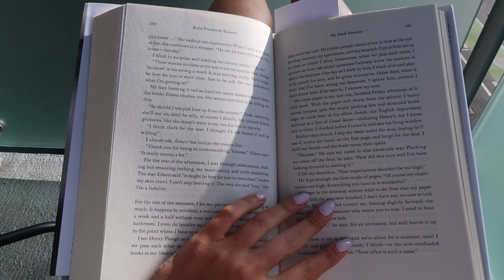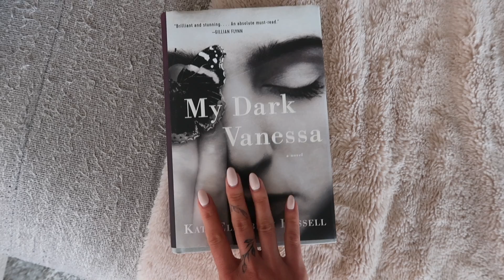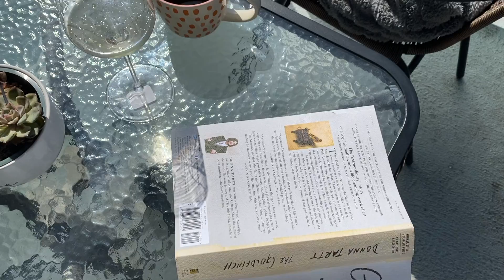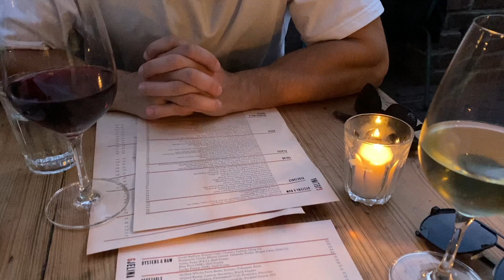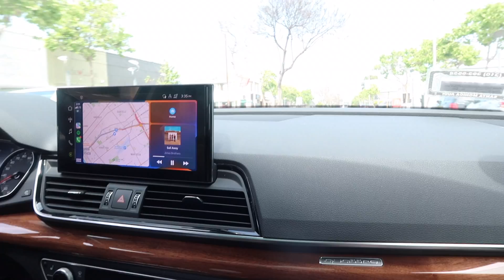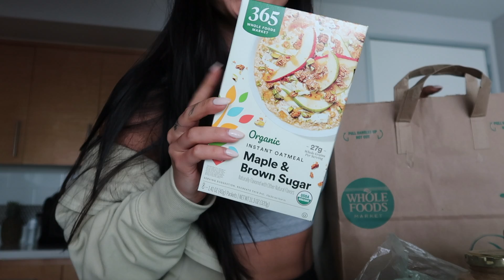VLOG: productive days in my life, going to Hollywood & Beverly Hills, rooftop bars & more